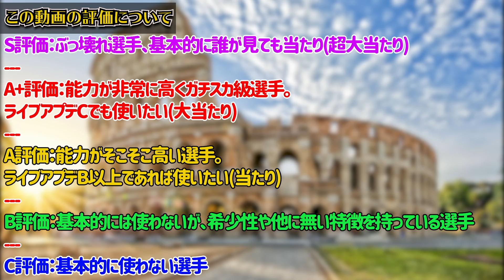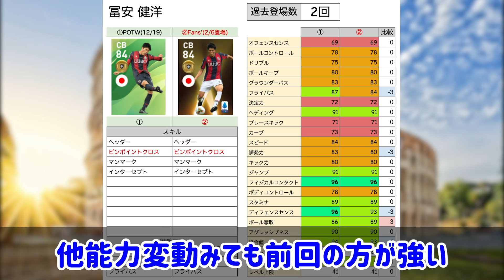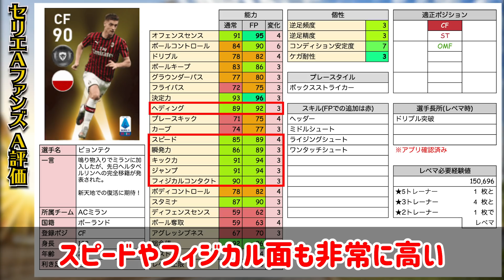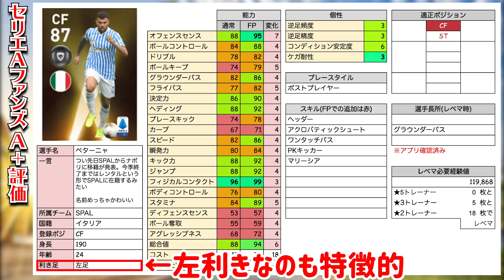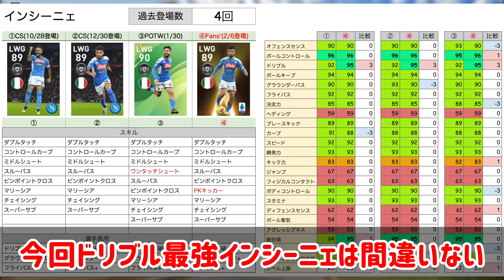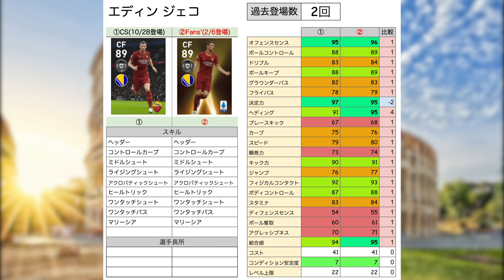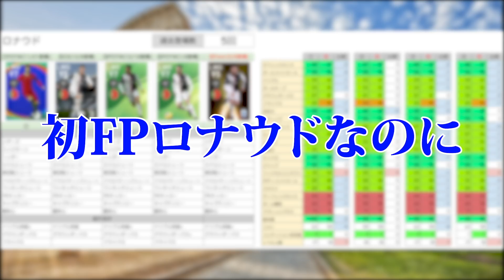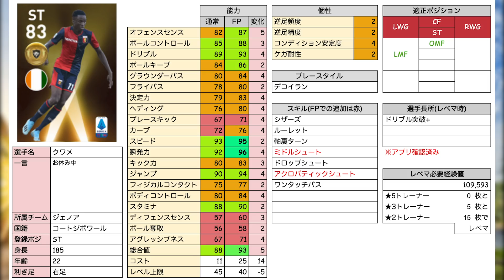【最高峰】やっぱり豪華。最後の投票ガチャは優秀なFW祭り！超強化された隠れ大当たりも？！セリエAファンズチョイス20選手レベマ比較【ウイイレアプリ2020】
2/6(木)からやってきたセリエAファンズチョイスレベマ比較動画です！毎回ファンズチョイスは搭載選手が多いので、動画作り大変なんだけど、最後って聞くとそれはそれで悲しい。この感情. めっちゃ厳しい部活を卒業するときの感覚と同じだな...(違う)

改めて振り返ると、セリエAとプレミアは凄く良かった